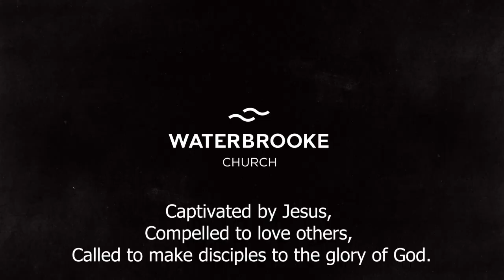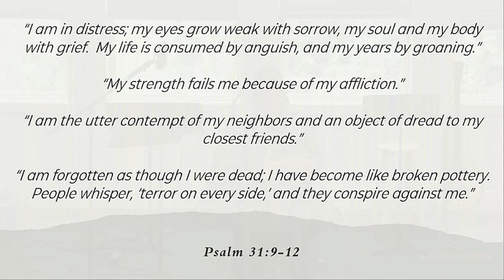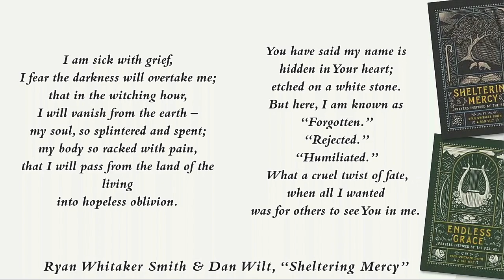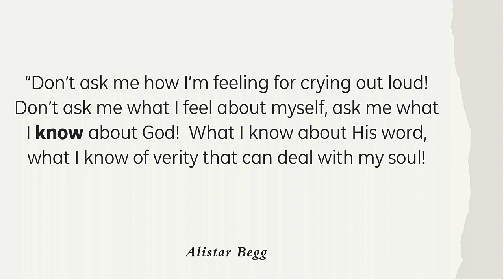"The Covenant Keeping King" | Psalm 31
In this sermon, Andy Keppel leads us through Psalm 31.